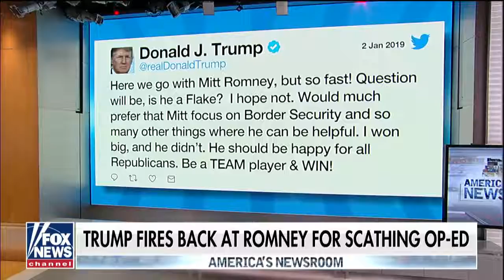Trump fires back after Mitt Romney writes scathing op ed Fox News